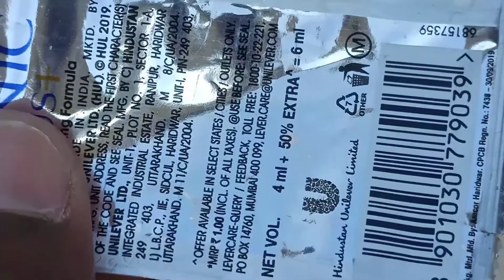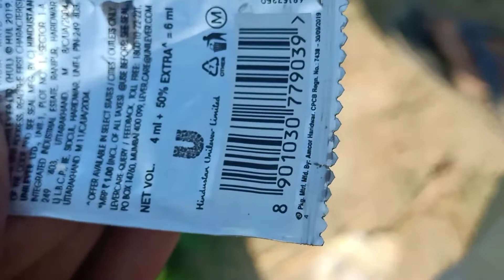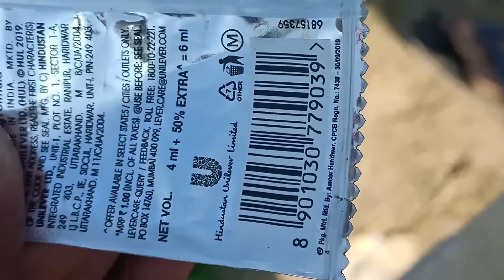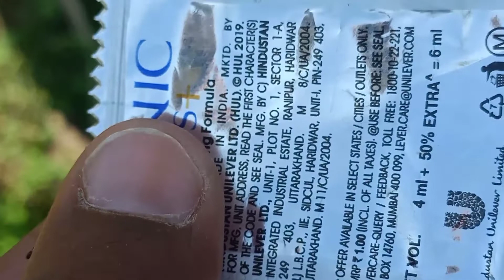What is the most beautiful decorating method of Clinic plus Sempo?